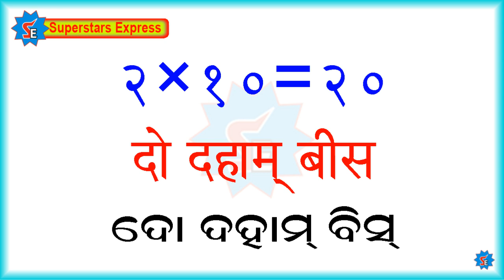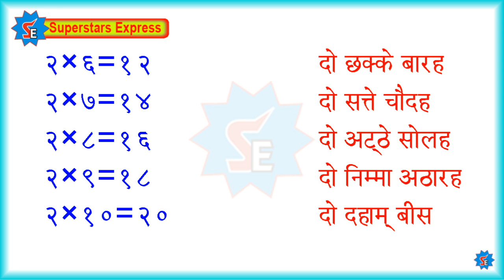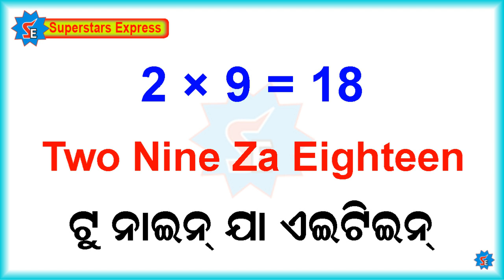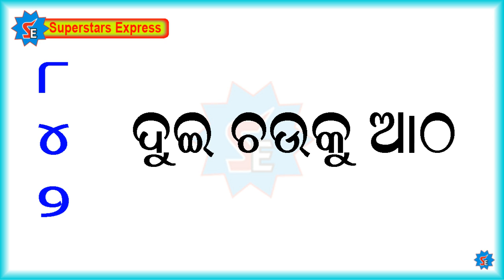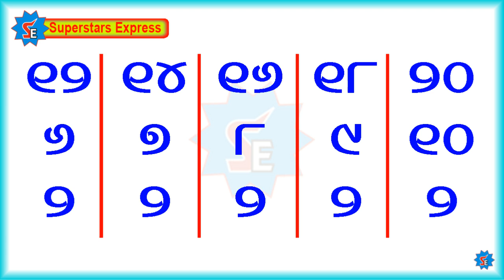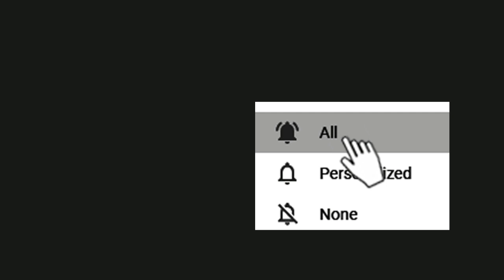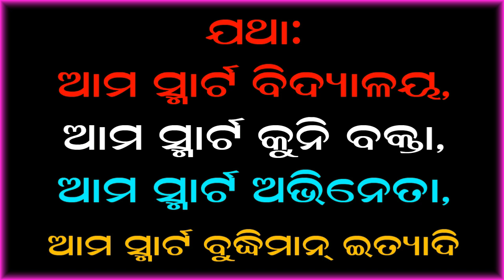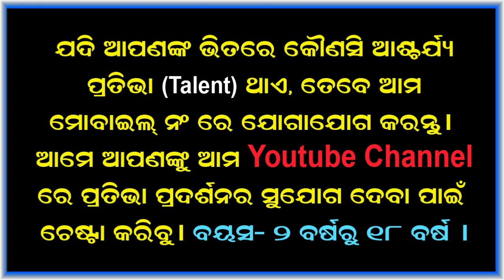Hindi, English & Odia Panakiya Sikshya | ହିନ୍ଦୀ, ଇଂରାଜୀ ଓ ଓଡିଆ ସହଜ ପଣକିଆ ଶିକ୍ଷା